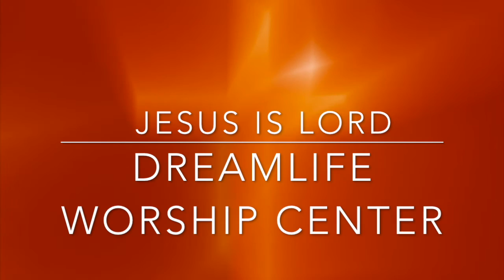DLWC Broadcast with Bishop Greg M. Davis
There Shall Be a Performance!